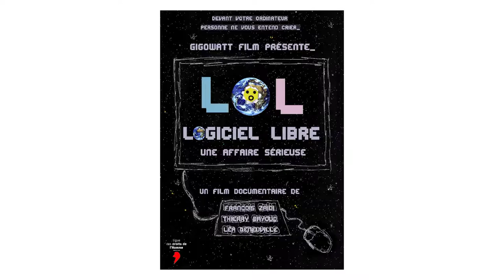Logiciel libre une affaire sérieuse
Interview de Thierry Bayoud, co-auteur du documentaire LOL - Logiciel libre une affaire sérieuse - avant sa projection au Centre des Abeilles de Quimper le 10/9/22
Extrait de zdnet :
"Ce film, réalisé par François Zaidi et coécrit par Thierry Bayoud et Léa Deneuville, a un objectif affirmé de pédagogie: même si les libristes chevronnés y apprendront sans doute des choses çà et là, ce n’est pas eux le public visé, mais Monsieur et Madame Tout-le-monde. Cela d’autant que Thierry Bayoud, qui n’est pas informaticien, explique avoir mis deux ans avant de comprendre le concept de logiciel libre, et que le film ambitionne en conséquence de débroussailler la question pour ceux, et ils sont légion, qui utilisent couramment un ordinateur mais n’ont pas ou peu de notion de Libre."

Ce documentaire sera en diffusion libre à partie du 2 novembre 2022